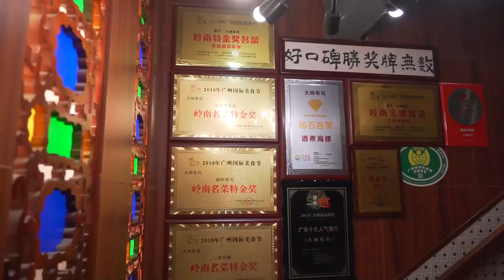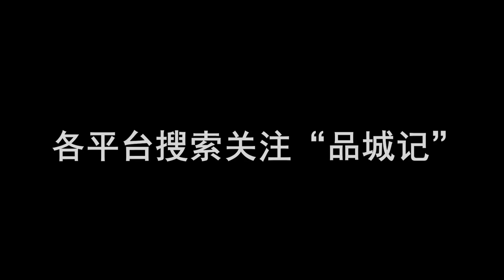在一間很有西關特色的舊屋裡面，藏著一家出品很不錯的壽司店！ 【品城記】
在一間很有西關特色的舊屋裡面，藏著一家出品很不錯的壽司店！
如果你是一名日料控，又厭倦了一般日料店那種模式化的用餐環境和用餐流程，來這裡，也許能獲得不一樣的體驗！
最近，編導們的工作量明顯減輕了很多，因為，不用再挖地三尺去找選題了！打開後台，那裡的粉絲報料多得看不過來！而今天要去吃的這家日料店，就是其中之一！這家店位於廣州淘金路一帶，周圍生活氣息非常濃厚；從外觀上看，你完全看不出這是一家日料店，趟櫳門、滿洲窗，差一點就以為來到了西關大屋。那麼，這裡的出品到底怎麼樣呢？我們按照粉絲推薦，重點試了一下這裡的招牌鵝肝壽司，不吹不黑，還是很值得一試的！如果你是一名日料控，又厭倦了一般日料店那種模式化的用餐環境和用餐流程，來這裡，也許可以獲得不一樣的體驗！

店鋪名稱：大神壽司(淘金店)
地址：淘金路124號
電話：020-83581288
人均：97
營業時間：週一至週日 11:30-14:30 17:00-22:00

賬單：
酒煮海螺2份——56元
鵝肝壽司5件——110元
特級魚生飯——70元
三文魚親子飯——58元
自家烤活鰻——58元
散梅酒——28元
紅酒鵝肝刺身——78元
和風肥牛飯——40元
茶位5個——15元
合計消費：513元
吃遍广东
吃鸡！
品城記 探店 廣州 日料 壽司 "我們將確保影片內容不涉及任何動物虐待行為，所有食材的取得都符合道德和法律規定。"